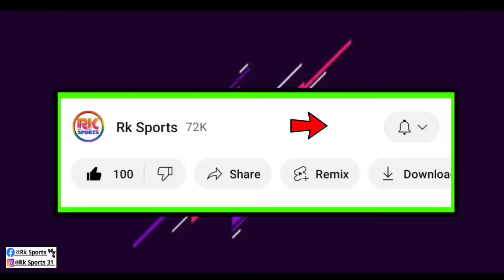🚨 Ahmed Jahouh কনফার্ম করে নিল 😮 আবার পুরোনো বিদেশিকে নিয়ে আসবে Mohun Bagan? 🧐